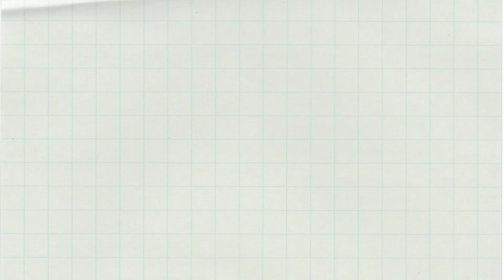diy aquarium |paper fish tank craft | easy paper fish making | Azlin Shaik